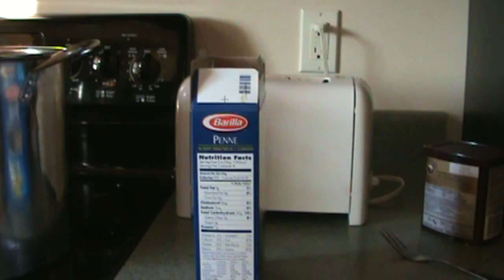Main Ingredient: Week 5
Week 5 is a-brewin!